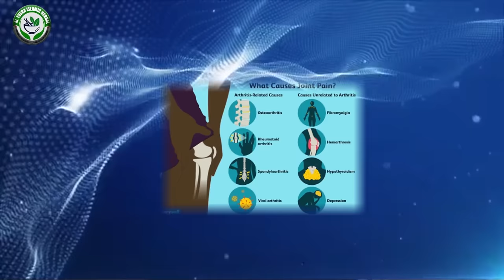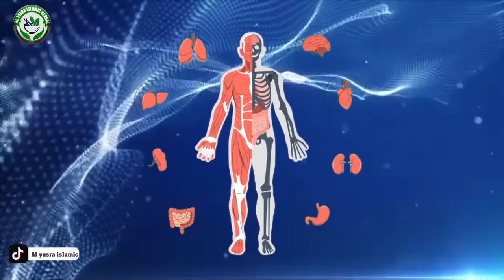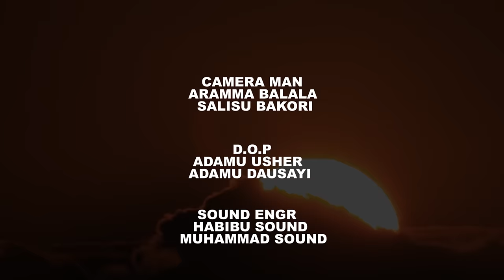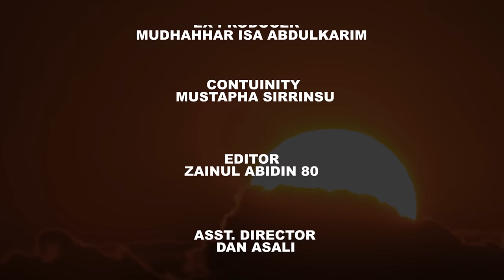MIJIN ARO Season 1 Episode 4 (2024)